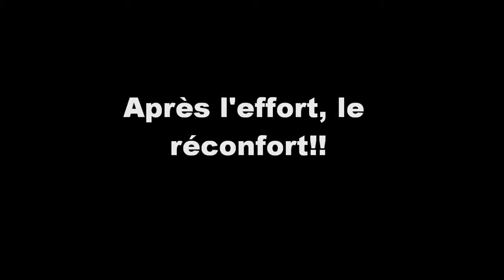Vacances à Zadar